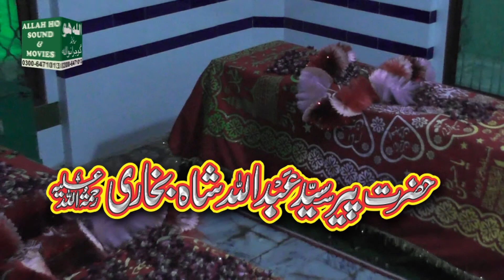Slam hazoor ki bargha ma pesh Kiya by zahid kashif Matty khan